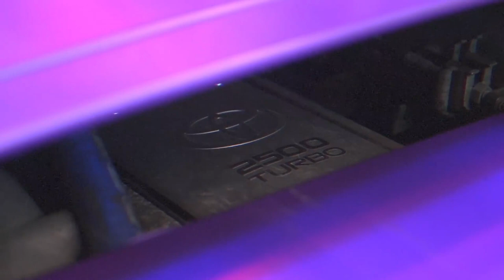GYM Russian Hardstyle 🏋️ Bench Press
💌 This is a tribute to both Drift and Gym Culture

ДРИФТ

- A lot of video footage are taken from @BorshStory

🔊Tracklist :

00:00 : elfevass - гуляю (ANGUISH EXILED Frenchcore Remix)
02:15 : Винтаж - Москва (Yanissimo Remix)
04:52 : Virus - Мой нулевой (Hardstyle Remix) [NXC]
07:37 : билборды - Pисую кровью (Anguish Frenchcore & DnB Remix)
09:32 : fem.love - 1000-7 (MAGAZ21 Remix)
11:57 : Бьянка - музыка (FADE031 Remix)
14:16 : t.A.T.u. - Я сошла с ума (GOSPAD Remix)
17:08 : Юлия Савичева - Если в сердце живет любовь (MAGAZ21 Remix)
20:59 : SEREBRO - МАЛО ТЕБЯ (Hardstyle Remix)
23:08 : билборды - Рисую кровью (MAGAZ21 Remix)
25:58 : Надежда Гуськова - Тебя ведь нет (OSNOVA Remix)
28:50 : SEREBRO - Отпусти меня (Gerc3w Remix)
31:36 : Валерия - Часики (Cold Suhou, R Dude, & TwoTypeZ Remix)
34:08 : SEREBRO - Broken [Cлomaнa] (Hardstyle Remix)
36:01 : просто Лера - Мне 20 (Cold Suhou Hardstyle Remix)
38:43 : t.A.T.u. - Нас не догонят (DJ Spizdil Remix)
41:51 : DJ Smash feat. Винтаж - Москв (MAGAZ21 Hardstyle Remix)
45:01 : SEREBRO - Мало тебя (Wild Angel Remix)
47:52 : Анет Сай - СЛЁЗЫ (ANTVN Bootleg)
49:00 : Винтаж - Ева (Yanissimo Remix)
52:00 : t.A.T.u. - Нас не догонят (F4LLEN Bootleg)
55:21 : билборды - Рисую кровью (Lieless Remix)

▸You can drift it to the gym, push yourself to the limit in the name of zyzz and come back like a giga chad in your ride

🎥 Video used :

BS#11 DRIFT DRAGON НАХОДАХ The legend of street drifting dragon
Borsh Story #8 Выезд в Москву на Drift Expo
Drift Night in Moscow
Drift Белые Ночи Катка до Утра.)
Driftовичкоф Street Drift Саня Мезенцев
Moscow drift girl M5 LIMMA
Moscow Night BMW M4 - LIMMA Girl
Stance Пёс. Дикий Street Drift
Дрифт Туса в Selar Park
Забрали Педозавра. Drift Expo
ИМПРОВИЗАЦИЯ ДРИФТА - СУБА В ДЕЛЕ
КАТКА СО СТИЛОВЫМ. VERANDA CUSTOMS
НЕЛЕГАЛ. DRIFT. САМАРА. ТЕХНОПАРК.
СИНИЙ ДЭЙЛИ. В МОСКВЕ ДРИФТА НЕТ.